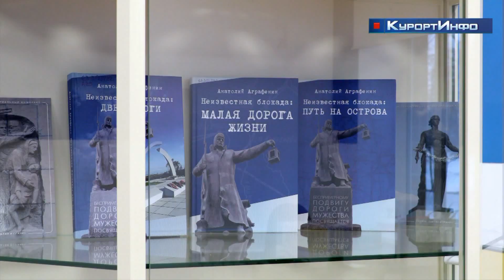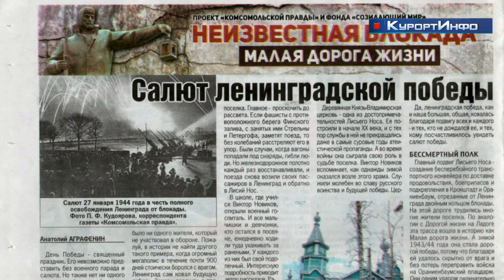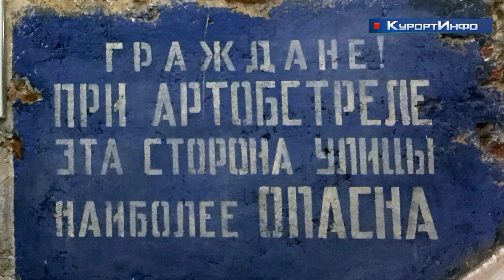«Неизвестная блокада» писателя и журналиста Анатолия Аграфенина